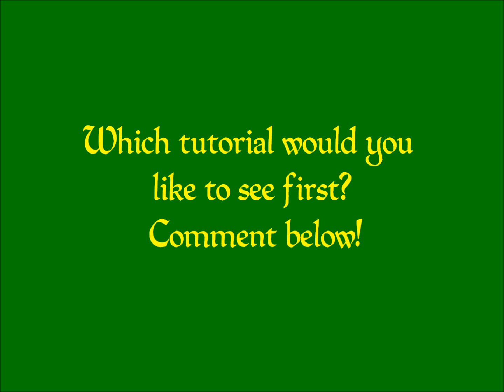OZ The Great and Powerful: Polymer Clay Cupcakes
Hello! Would you like to see tutorials on how I made these cupcakes? These are relatively simple and quick to make, but you can add more details to it.